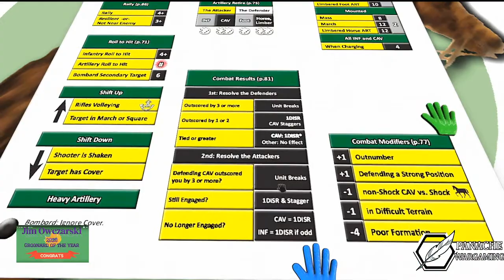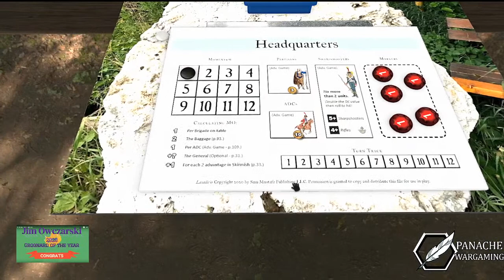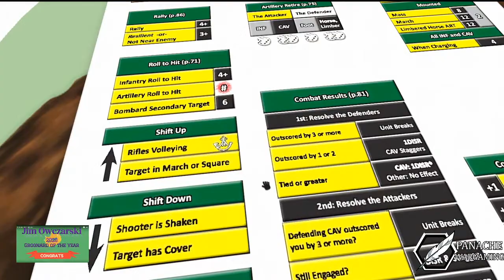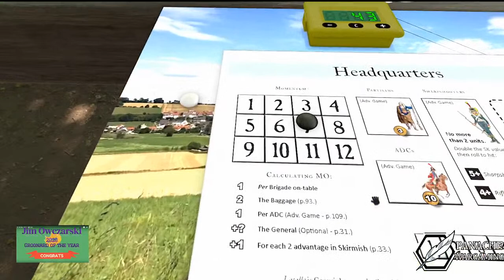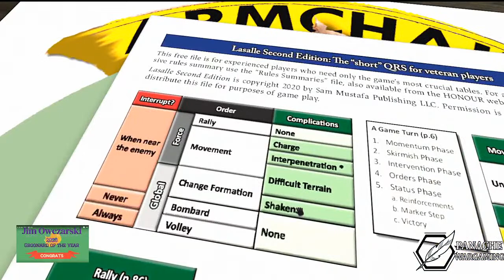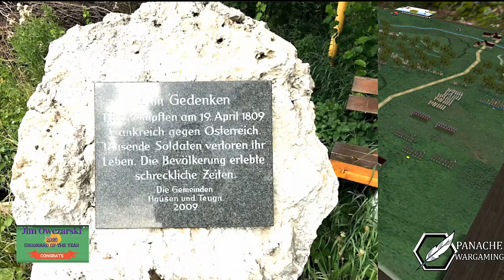The Battle of Teugn-Hausen for "Lasalle 2"